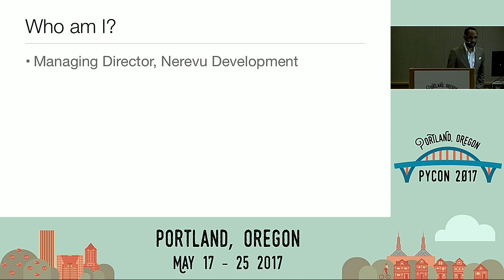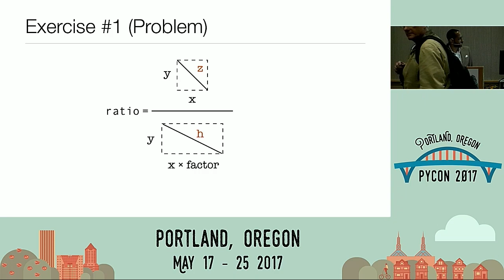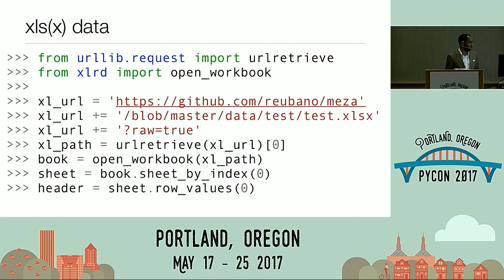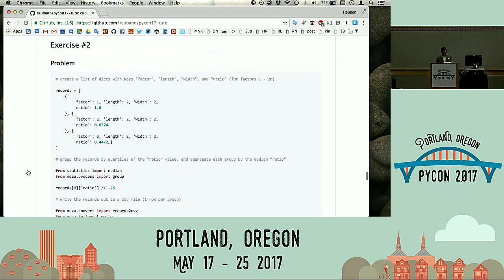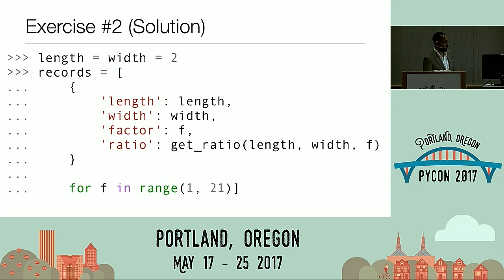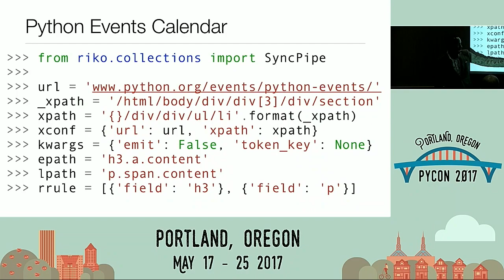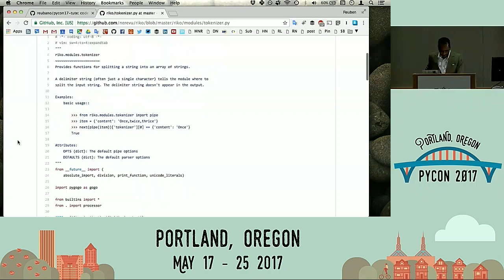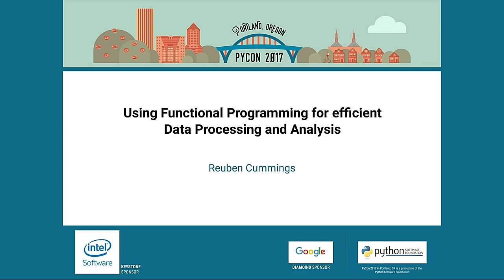Reuben Cummings - Using Functional Programming for efficient Data Processing and Analysis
"Speaker: Reuben Cummings

As a multi paradigm language, Python has great support for functional programming. For better or for worse, leading data libraries such as Pandas eschew the this style for object-oriented programming. This tutorial will explain how to take advantage of Python's excellent functional programming capabilities to efficiently obtain, clean, transform, and store data from disparate sources.